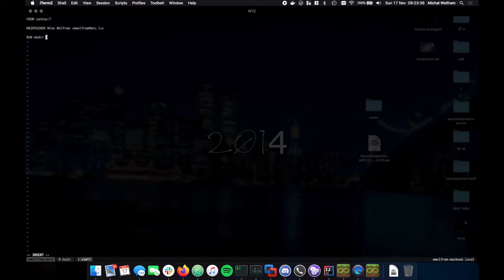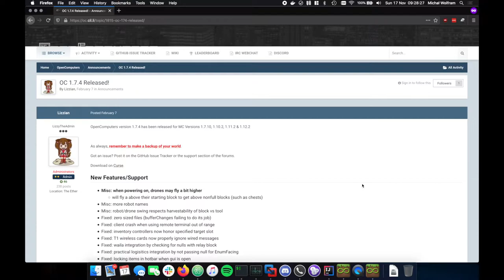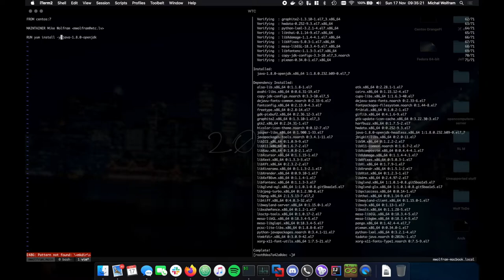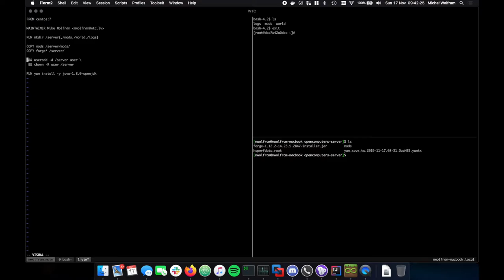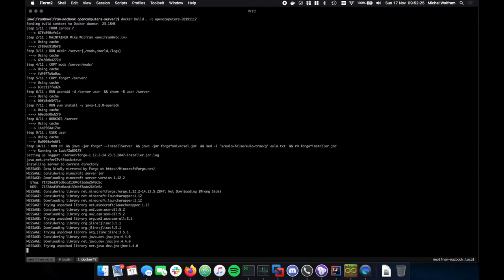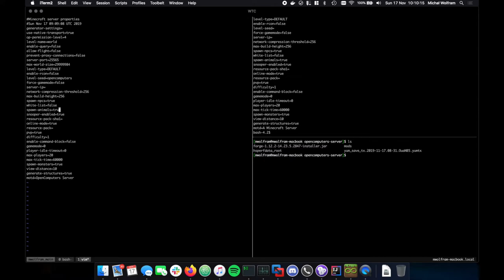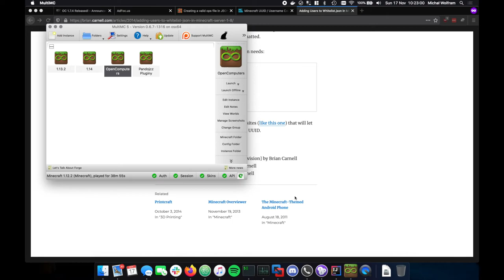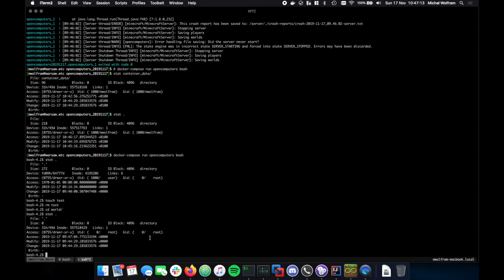#02 OpenComputers III - Przygotowanie serwera w Dockerze